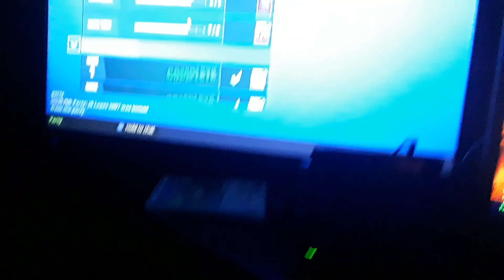September 22, 2018